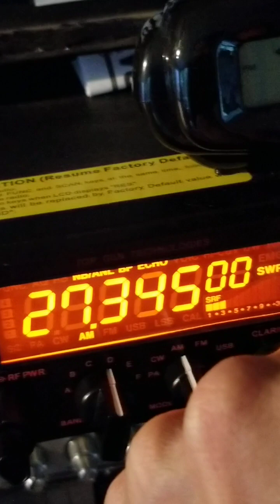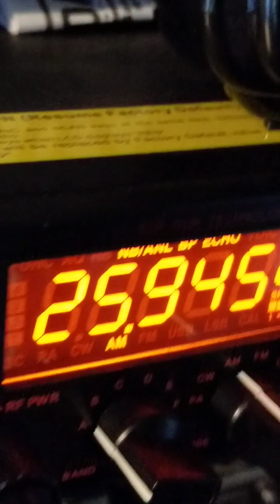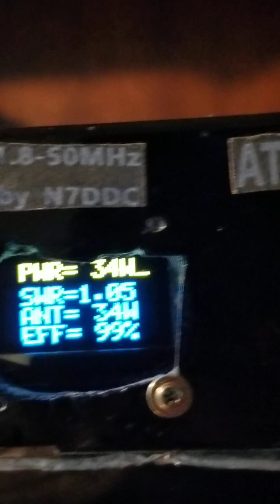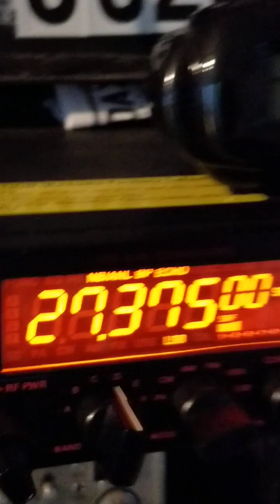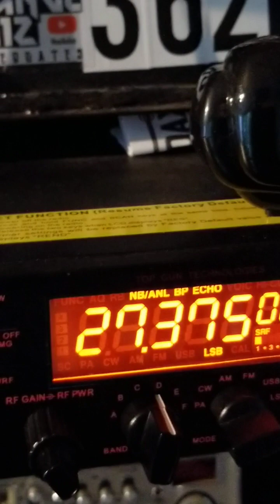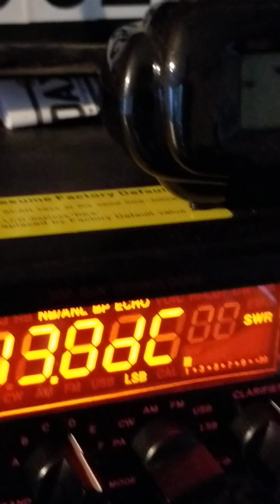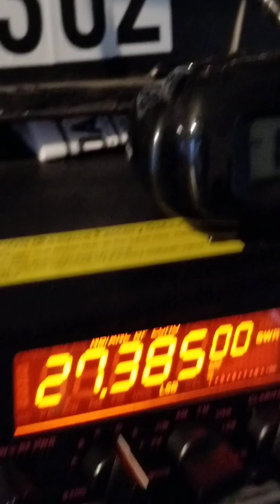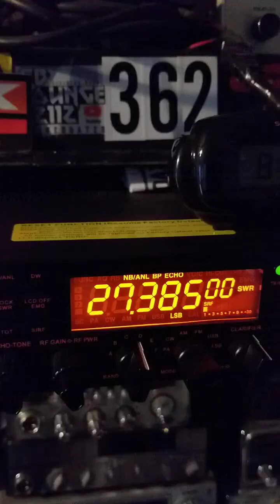UDX-362 trying out ATU-100 test on macov5000 part1 May 20,2024